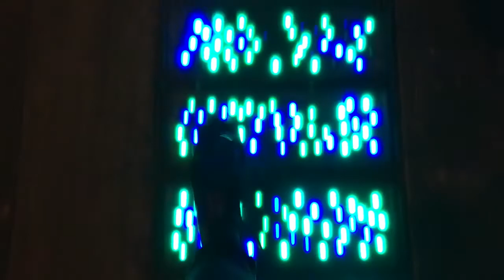NEW YEARS FIREWORKS IN LONDON!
Shot with an iPhone 6S. Travel Vlog_063.